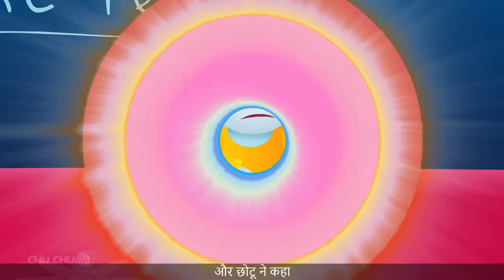वो थे दस बिस्तर में (Ten in the bed) - Hindi Number Rhymes For Children - ChuChu TV